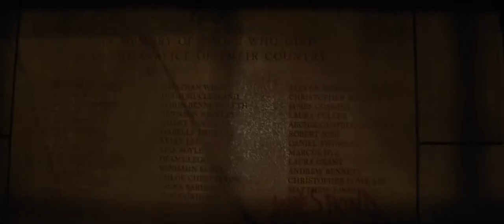007 SPECTRE Original Final Trailer HD 1080p French Subtitled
007 SPECTRE Bande Annonce Finale VOST HD 1080p du film de Sam Mendes avec Daniel Craig, Léa Seydoux, Dave Bautista, Christoph Waltz, Ralph Fiennes, Monica Bellucci, Ben Whishaw, Naomis Harris, Andrew Scott
Un message cryptique surgi du passé entraîne Bond dans une mission très personnelle à Mexico puis à Rome, où il rencontre Lucia Sciarra, la très belle veuve d'un célèbre criminel. Bond réussit à infiltrer une réunion secrète révélant une redoutable organisation baptisée SPECTRE. Pendant ce temps, à Londres, Max Denbigh, le nouveau directeur du Centre pour la Sécurité Nationale, remet en cause les actions de Bond et l'existence même du MI6, dirigé par M . Bond persuade Moneypenny et Q de l'aider secrètement à localiser Madeleine Swann, la fille de son vieil ennemi, Mr White, qui pourrait détenir le moyen de détruire SPECTRE. Fille de tueur, Madeleine comprend Bond mieux que personne… En s'approchant du coeur de SPECTRE, Bond va découvrir qu'il existe peut-être un terrible lien entre lui et le mystérieux ennemi qu'il traque…